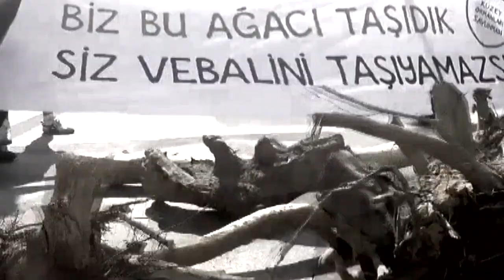TRAILER Aviation expansion: the global cost of the carbon jet set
*** 43 SEC TRAILER - TO WATCH FULL 22 MINUTE FILM, CLICK ON THE LINK AT THE END OF THE TRAILER
A new global network has been launched to combat and coordinate action against the frightening expansion plans of the aviation industry. The plans are driven by the super rich flying increasingly frequently to their tax havens - and if they go ahead there is no chance of stopping runaway climate change. Fortunately there is growing resistance everywhere from a coalition of local residents, environmentalists and trade unionists, determined to stop the plans while protecting the futures of the workers who work in the industry - from hunger strikes in South Korea to the stunning victory in Notre-Dame-Des-Landes, Nantes. More info on the various groups: Finance & Trade Watch System Change Not Climate Change HACAN Global Anti-Aerotropolis Movement Coordinadora Ote Edomex Transport & Environment Kuzey Ormanlari Savunmasi Global Forest Coalition PCS Back on Track Zone A Défendre